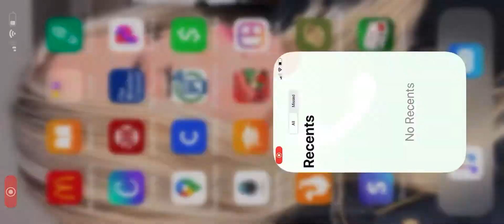Easter House Complete!!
Working on Polynesian Island